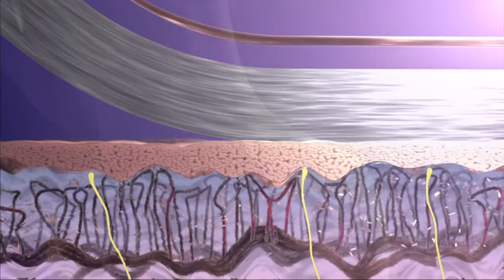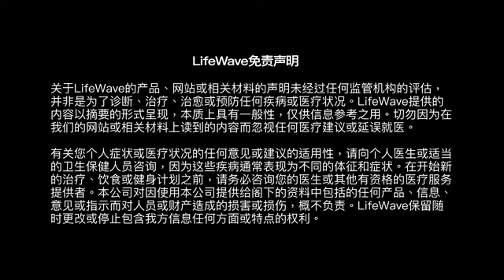Lifewave 贴片原理何在? (How does LifeWave Work? - Chinese version)